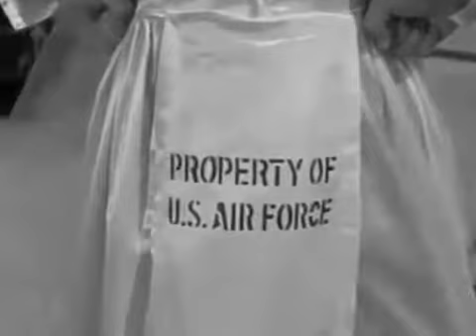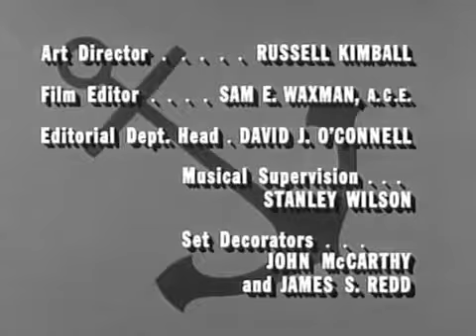McHale's Navy Full Episodes: Season 2x02 |"The Binghamton Murder Plot"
McHale's Navy Full Episodes: Season 1x06 | "Operation Wedding Party" McHale, Molly, and the 73 crew must practice some trickery to keep Binghamton at bay, .

McHale's Navy Full Episodes: Season 2x02 |"The Binghamton Murder Plot" Binghamton begins to regret having so harshly punished the 73 crew, when McHale .

McHale's Navy Full Episodes: Season 1x01 | An Ensign for McHale 11 Oct. 1962 Ensign Charles Parker (Tim Conway), newly assigned to the PT 73 crew as .

McHale's Navy Full Episodes: Season 1x05 | "Movies Are Your Best Diversion" McHale and the 73 crew avert an attack on a Navy convoy, by employing a clever .

McHale's Navy Full Episodes: Season 1x04 | "PT 73, Where Are You?" Virgil loses the 73, and McHale and the crew must arrange